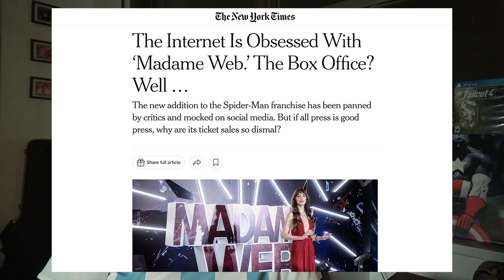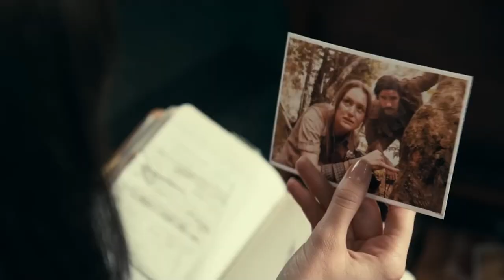Media BLAMES Critical Drinker and Nerdrotic for Madame Web FLOP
Rather than blindly accept a narrative that the mainstream media, I like to read and watch news from all aspects, right, left, center, extreme, benign, all in an attempt to get a better understanding of the world.  So imagine my surprise when I stumbled upon the dumbest article of all time from the New York Times.  But suffice it to say, the mainstream media is in full damage control after the disaster that was Madame Web.  But did they learn their lesson?  And exactly who are they blaming?  Join me dear viewer, as I dive back into the dumpster fire that is Madame Web.